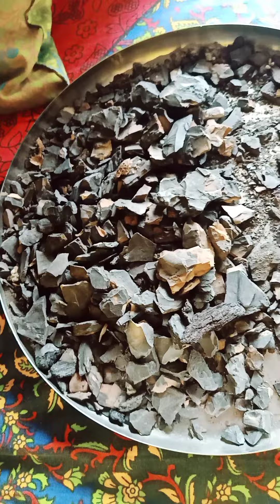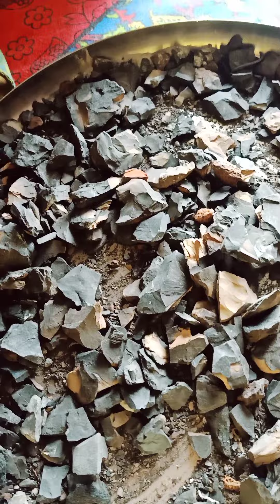Bakwaas clay bakwaas Seller 😡